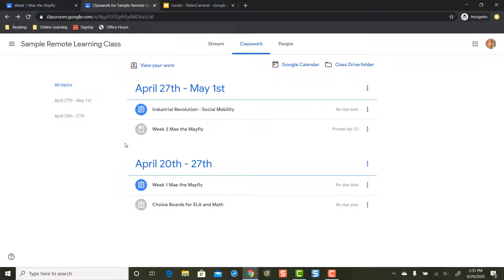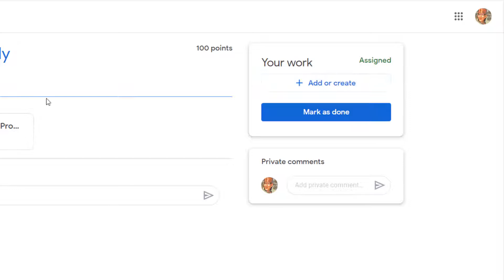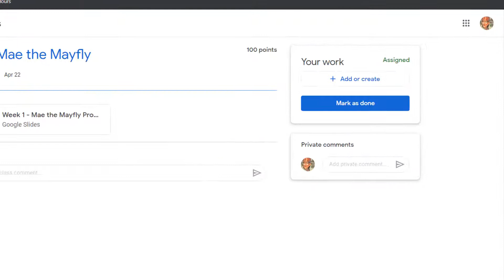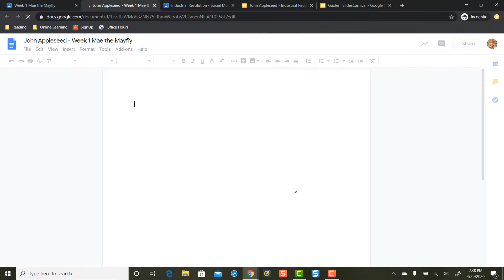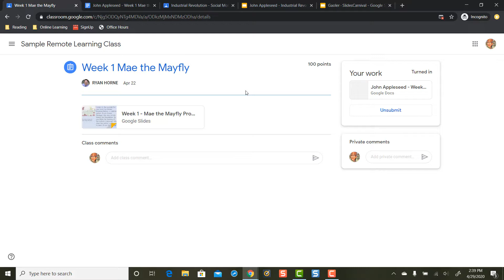Turn In Assignments on a Computer or Chromebook | Google Classroom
This is a quick tutorial on how students can turn in an assignment in Google Classroom while using a computer or a Chromebook.